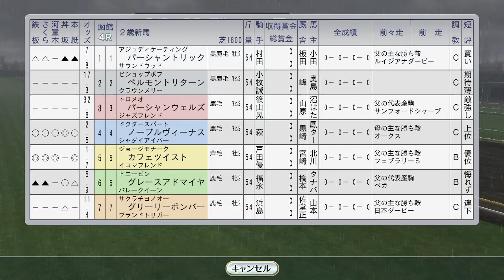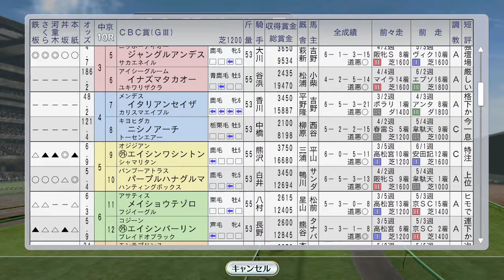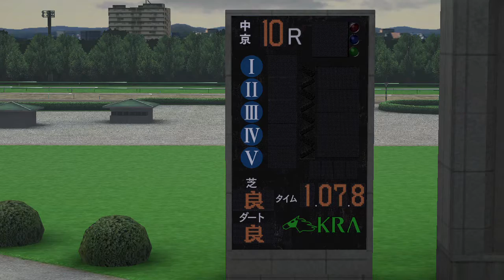海外遠征 バブルガムフェロー、サクラローレル、ダンスパートナー、マヤノトップガンら 1996年7月1週【ウイニングポスト8 2016：競馬ゲーム】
エムアイブランがなかなか勝てません…。国内はジャパンダートダービー（自家生産馬）、ラジオNIKKEI賞（ユーセイトップラン）、CBC賞（エイシンバーリン・クラブ馬）が出走

（前）6月4週 宝塚記念にナリタブライアン、オフサイドトラップ、エアダブリン。ライブリマウント、マーベラスサンデー、ステージチャンプ海外遠征：